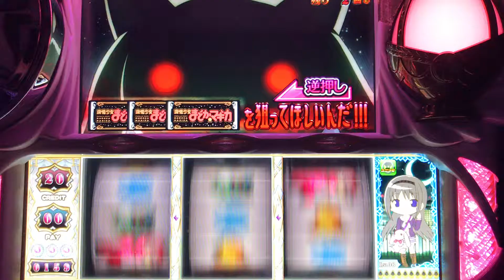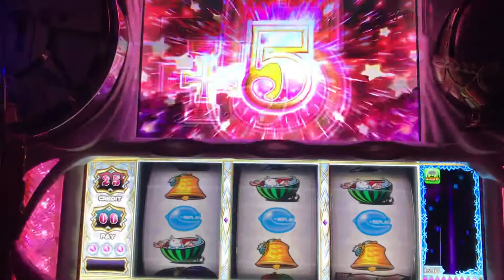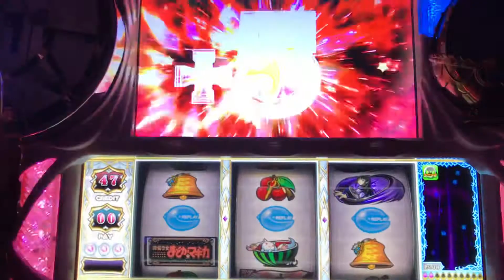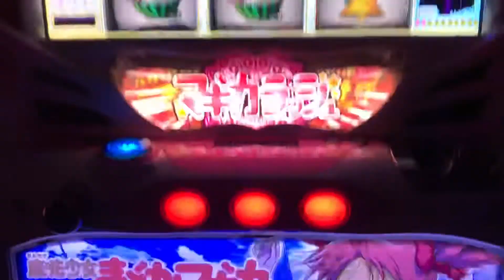初代まどか☆マギカ キュウべえチャレンジからの裏ボーナス当選！！(家スロ)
その他の家スロ動画です！

キュウべえチャレンジからの裏ボーナス当選動画です。

家スロでの撮影でコイン不要機は取り付けておりません。
その点ご理解頂ける方のご視聴をお願い致します。